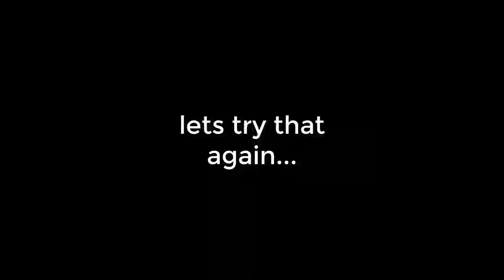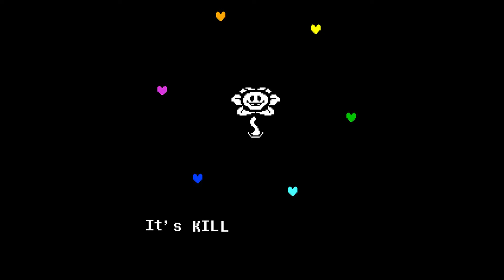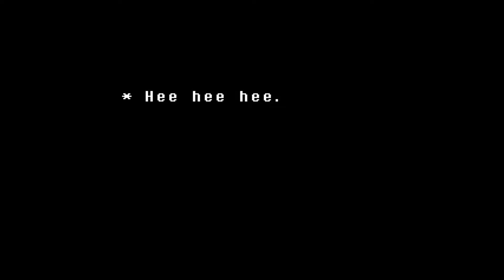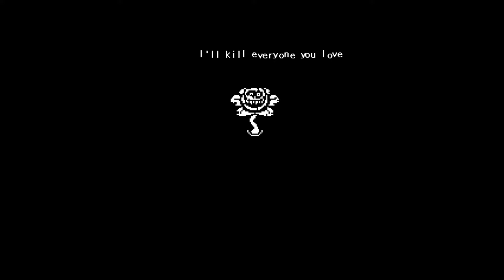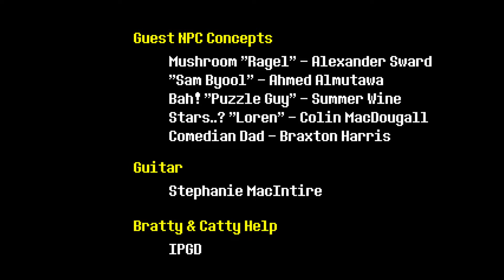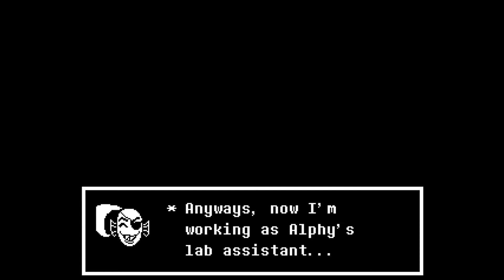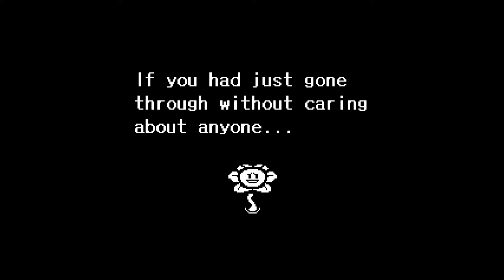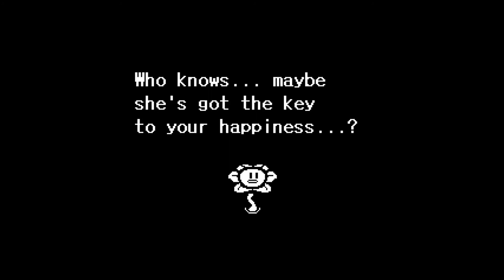If you want to see true madness... Undertale Part 12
Oh boy! I have control over the description this time!  What do i say... hmmmmmm. I got it! Max is a wimp for first off not killing Asgore even though he wanted freedom this entire time and for not killing that damn flower and leaving me to do the dirty work!! I hope he knows what he is doing now...

Hey you want to watch the creepy MF (Screw you!) play a genocide route? make sure to like the video. I'm only playing it if each undertale video gets ten likes sooooo theres that. (Please do it i want to play this route)

Music used -